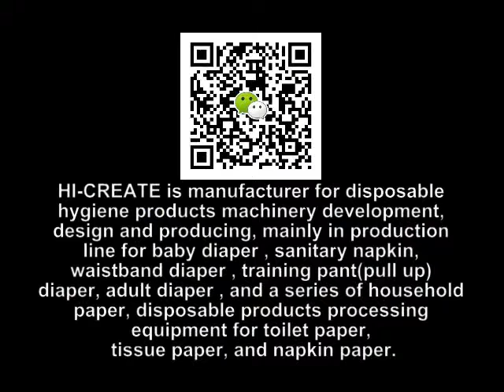HC RC B